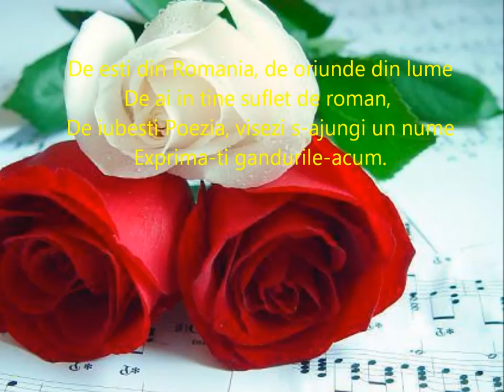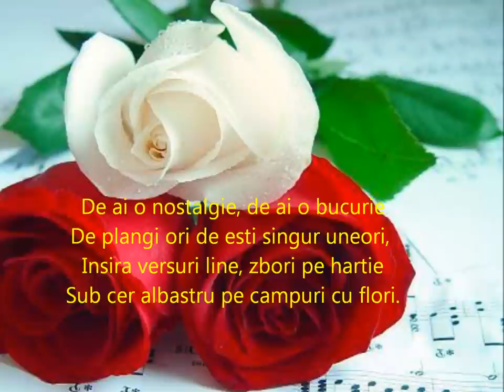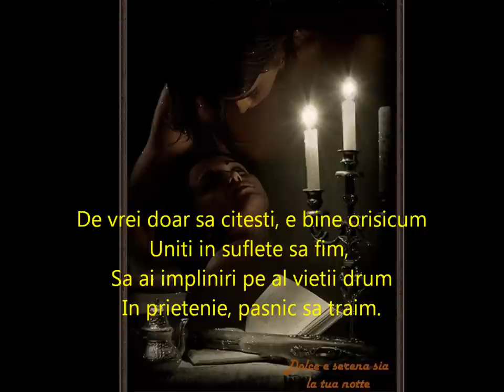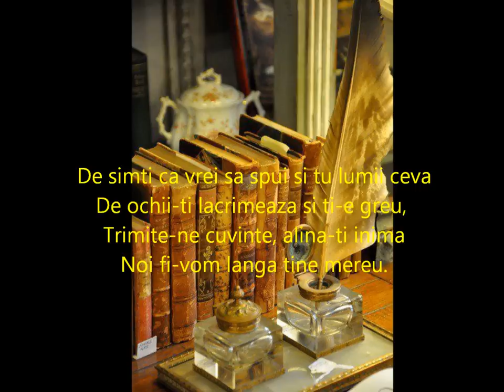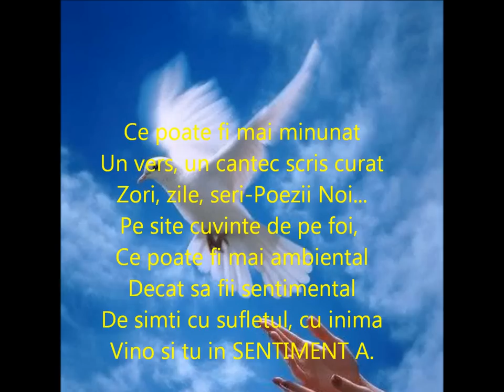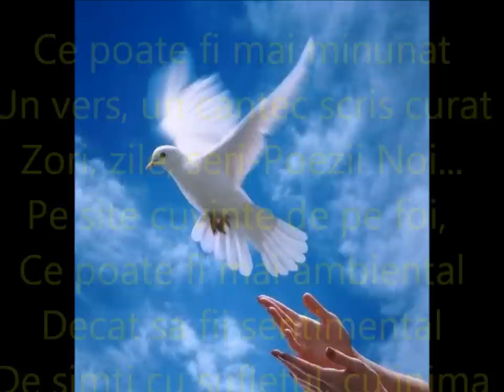Parfumul Cuvintelor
Muzica Versuri Voce : DAN LUCIAN CORB

Parteneri :
- Sentiment A